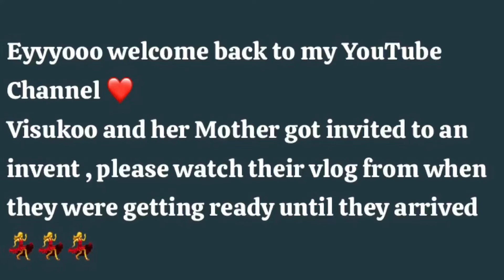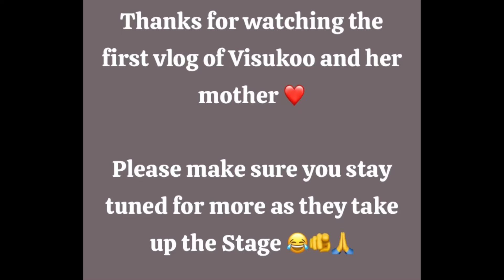Oukazendu MOvyombazu Festival -Part 1💃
Eyyoo Youtube Family welcome back 😀. On this vlog Visukoo and her dear mother got invited to a special traditional festival. They hope they entertained you with all  thier chaos getting ready😂. Catch us in the next vlog as they take up the stage with dramas 💃

A special shoutout to our videographer of the vlog @Telmadu_savage

Facebook Hazel Kamaa Putuaota
Tik Tok Hazel Thee Comedian3